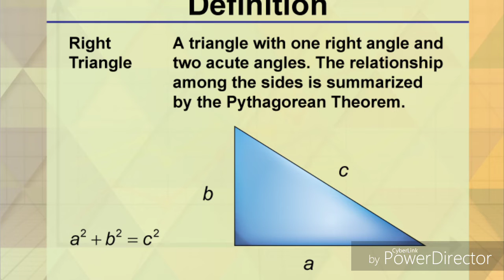TRIGONOMETRY: SOLVING RIGHT TRIANGLE